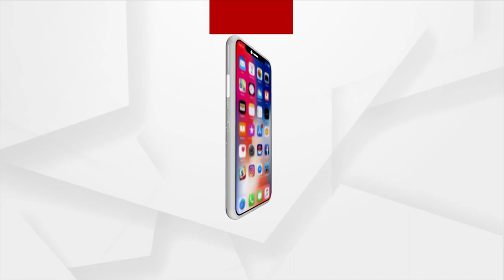Orchestra Sur Tarang Is All Set To Bang In Festive Season